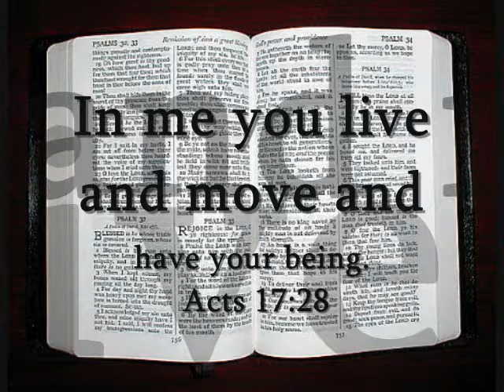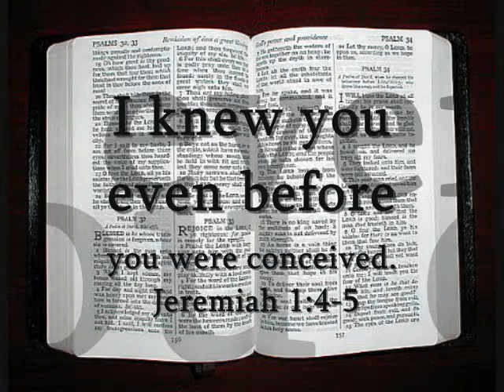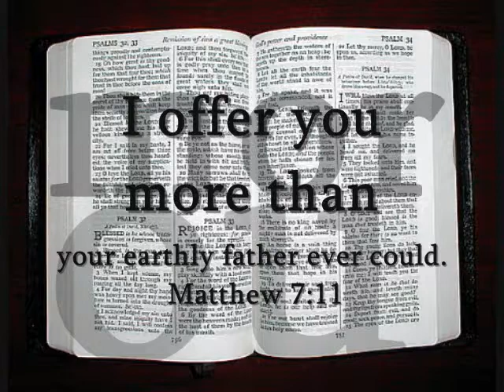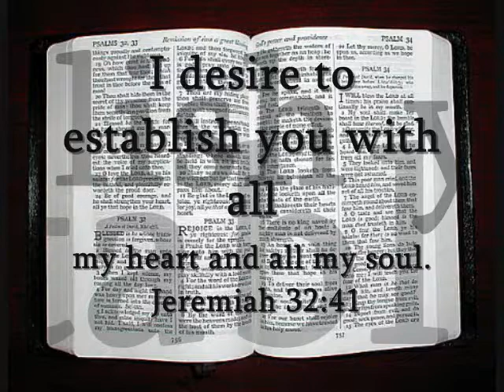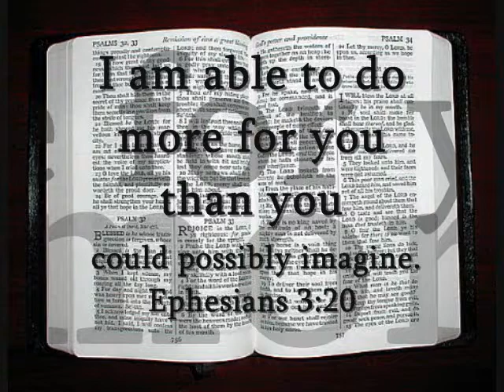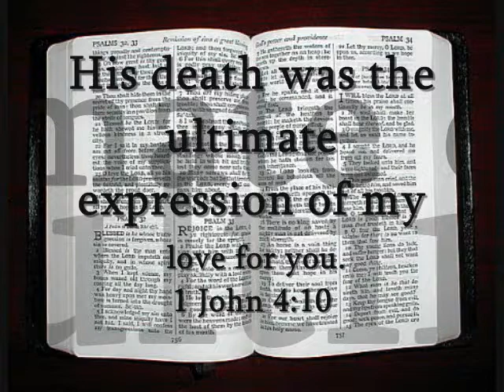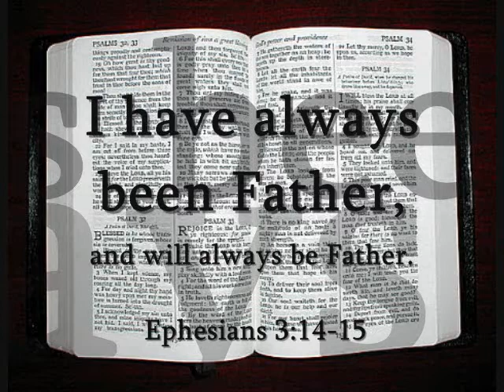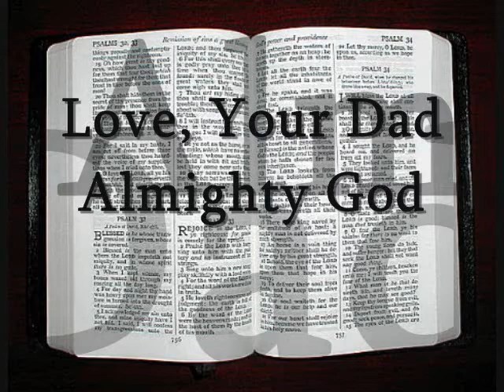God's Love letter to you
FULL: A Divine Revelation of HELL by Mary K. Baxter.
Per day:Births: 356,201 Deaths: 153,781 Natural Increase: 202,419
On average 153,781 people dies daily worldwide. Time to wake up people. Click link below to watch this powerful testimony of Hell.

    2 years ago